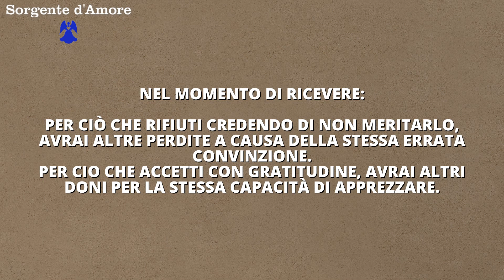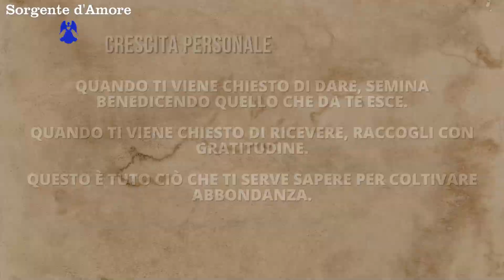Le regole dell'abbondanza 😇❤️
► In questo video che fa parte della sezione "Crescita personale" ti spiego quali sono le regole dell'abbondanza poichè tu possa esserne consapevole e utilizzarle a tuo vantaggio.
Buona visione 😇❤️

Buon viaggio 🙏🏼😇